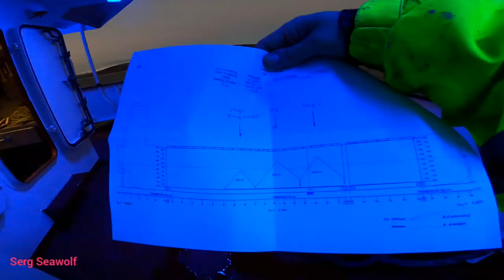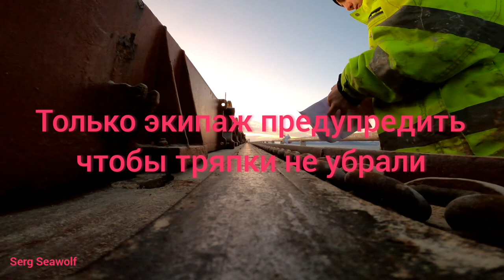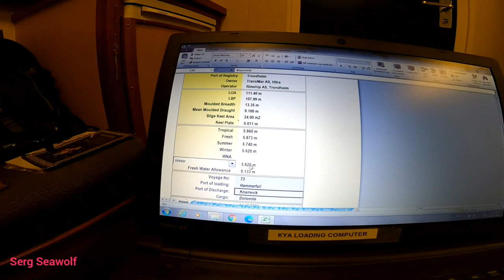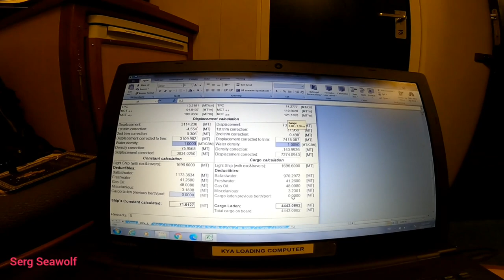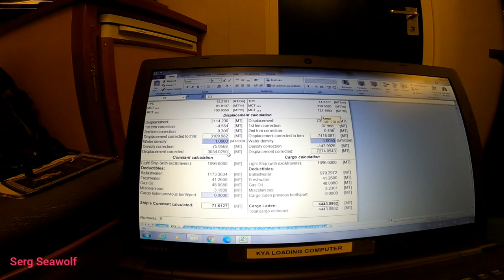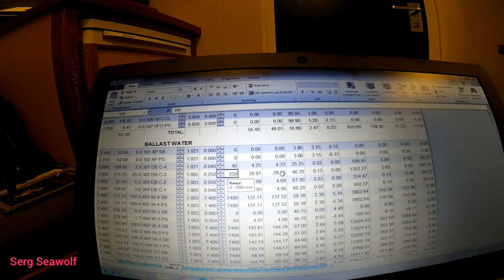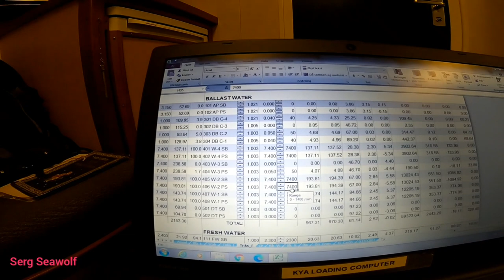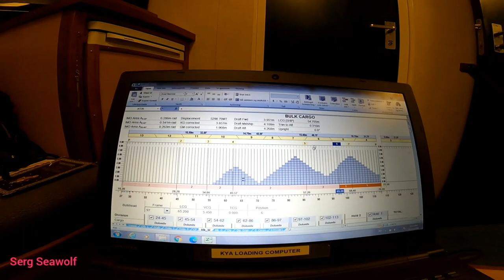Урок первый. Подготовка перед Initial survey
Это то, что я выполняю перед погрузкой еще до прихода в порт. Замеры конечно делаю на спокойной воде. В видео также есть тест камеры Go Pro 8, случайно вышло)) Всё таки Экшн камера лучшее, что может быть для моряка. Самый дешёвый 50 рублей. Это так, для мотивации и улучшения видео для вас же. Спасибо